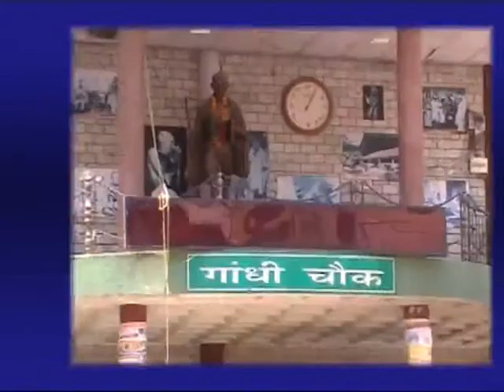7 FEB MAIN NEWS HEADLINES